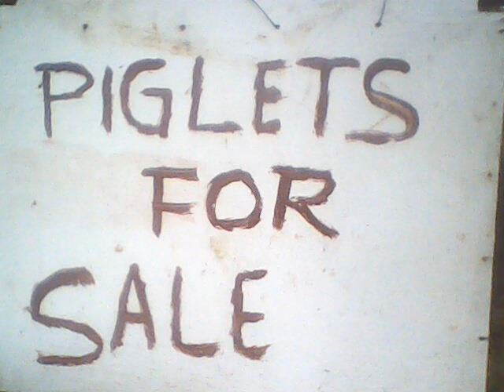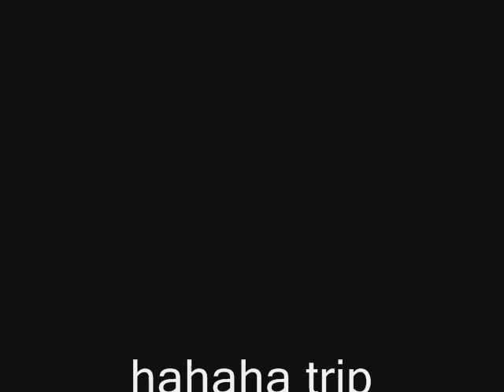DAHUG WAKING THE CADEVER PIG SQUEAL 2012